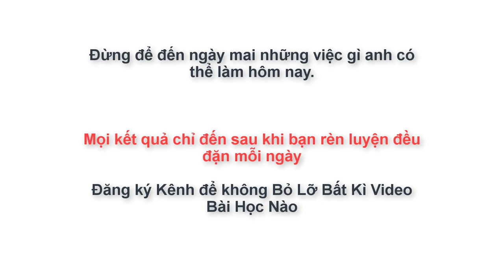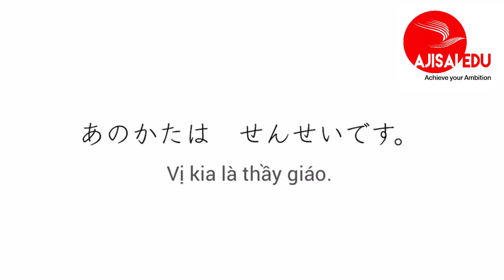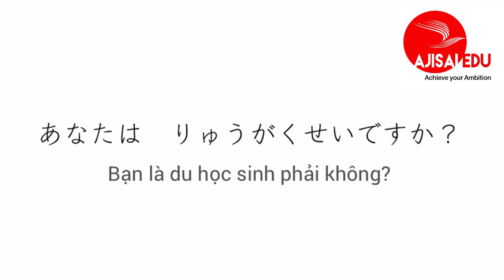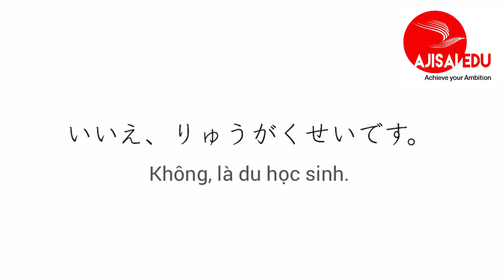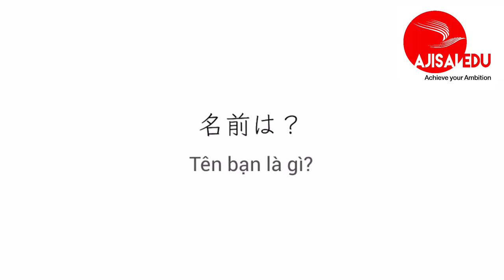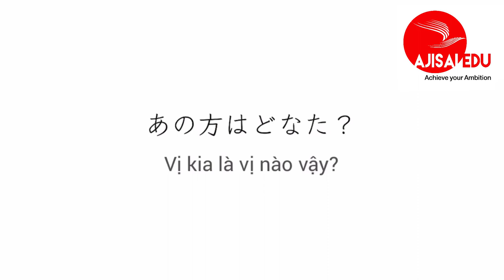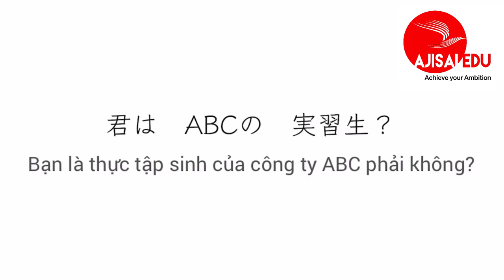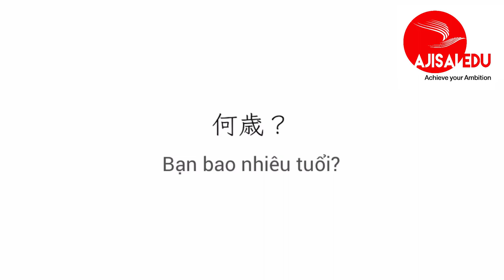Tiếng Nhật Cơ Bản cho người mới học luyện nghe phản xạ tiếng nhật hằng ngày bài 1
I. Shadowing là gì?
Shadowing là một trong những phương pháp luyện tập để phiên dịch đồng thời mang lại nhiều hiệu quả và có hiệu quả cao đối với cả những người học ở trình độ sơ cấp. Phương pháp Shadowing rất đơn giản, đó là vừa nghe băng(đĩa CD, mp3) vừa nhắc lại một cách trung thực nhất có thể những gì mình vừa nghe được.
II. Tại sao lại là Shadowing Japanese?
Chúng tôi nghĩ rằng có rất nhiều người học ngoại ngữ mong muốn "Tôi muốn có thể nói được!", "Tôi muốn nói trôi chảy!". Nhưng chúng tôi cũng thường nghe thấy lời than phiền là "Tôi hiểu nhưng không nói được".
Cách để xóa đi khoảng cách giữa "Hiểu được (bằng đầu óc)" và "Nói được" chính là "Shadowing". Nói cách khác, Shadowing là phương pháp luyện tập giúp người học đi từ "trình độ có thể hiểu bằng kiến thức" lên đến "trình độ có thể vận dụng". Điều này giống hệt như việc người nắm được cách bơi trong đầu rồi xuống nước, ý thức về cách quạt tay, vẫy chân, bơi nhiều lần để cơ thể ngấm các động tác.
III. Hiệu quả của Shadowing
1. Shadowing là phương pháp luyện tập cường độ cao khác với thực tế diễn ra hằng ngày, khi bạn gần như vừa phải nghe và nói cùng lúc. Với việc lặp đi lặp lại phương pháp này hằng ngày, dù trong thời gian ngắn, phương pháp luyện tập này, người học có thể xử lý tiếng Nhật với tốc độ cao và xảy ra hiện tượng "sử dụng được" tiếng Nhật.
2. Nếu ví não người như 1 chiếc máy tính thì việc học ngữ pháp và từ vựng tiếng Nhật giống như việc cài đặt một phần mềm mới. Nhưng dù phần mềm có tốt đến đâu mà CPU và bộ nhớ nhỏ quá thì máy tính cũng sẽ không hoạt động trơn tru được. Không chỉ có thế, phần mềm càng phức tạp, tốc độ càng chậm. Shadowing cũng chính là một phương pháp nâng cấp khả năng của não. Xử lý được tiếng Nhật với tốc độ cao cũng mang lại hiệu quả đối với kỹ năng nghe và đọc hiểu.
3. Shadowing là hoạt động nhắc lại thành tiếng cho giống với những âm thanh trong đĩa. Lặp đi lặp lại điều này, ngữ điệu của  bạn sẽ  tốt hơn mà thậm chí bạn không nhận ra. Nếu chú ý đến ngữ điệu khi luyện tập, bạn có thể cảm nhận được hiệu quả đó sớm hơn. Và cuối cùng, dù không cần chú ý đến thì bạn cũng sẽ là chủ được ngữ điệu tiếng Nhật.
4. Nếu luyện tập Shadowing hằng ngày, từng từ vựng, mẫu câu, mẫu hội thoại tiếng Nhật sẽ được tích lũy dần trong đầu bạn. Khi những từ vựng, mẫu câu tiếng Nhật đã được tích lũy dần trong đầu bạn. Khi những từ vựng, mẫu câu tiếng Nhật đã được tích lũy đó xuất hiện trong hội thoại thực tế, nó sẽ như cò súng để từ đó việc nghe và trả lời một cách tự nhiên cứ thế phát ra trơn tru từ miệng bạn.
IV. Thời gian luyện tập Shadowing Japanese là bao nhiêu?
Tối thiểu 10 phút 1 ngày. Shadowing Japanese là luyện tập nghe nói theo phản xạ giống như tay đụng nước nóng thì giật lại, vậy nên thời gian bao nhiêu thì mình xin nói càng nhiều càng tốt. Nhưng quan trọng là ngày nào cũng phải nghe nha các bạn - 10 phút đầu nhiều lắm phải không...
V. Phương pháp luyện tập
Hãy thử nhiều phương pháp luyện tập sao cho phù hợp với trình độ và điểm yếu của mình.
Shadowing câm: Là phương pháp luyện tập nói không thành lời âm thanh nghe được mà chỉ nhẩm trong đầu. Những hội thoại có tốc độ nhanh, những mẫu câu khó, trước hết hãy thử phương pháp này.
Shadowing theo nhịp điệu: Là phương pháp luyện tập Shadowing chú trọng đặc biệt tới nhịp điệu và ngữ điệu sao cho giống với nhân vật trong đĩa (CD, mp3).
Shadowing với nội dung: Là phương pháp luyện tập Shadowing có chú ý đến việc hiểu ý nghĩa. Khi đã luyên tập kỹ Shadowing theo nhịp điệu và có thể thực hiện tốt rồi, hãy vừa Shadowing, vừa hình dung ý nghĩa và bối cảnh. Với phương pháp này, bạn sẽ thực sự làm chủ các mẫu câu và nói được thứ tiếng Nhật phù hợp với từng ngữ cảnh.
Đọc tới đây hẳn bạn sẽ rất háo hức muốn luyện tập ngay xem nó như thế nào, có thần kỳ như vậy không phải không? Chắc chắn rồi! Chúng ta bắt đầu ngày nào nhưng trước hết tôi muốn khuyên bạn hãy thuần thục một bài rồi hãy chuyển sang bài khác nhé ;)